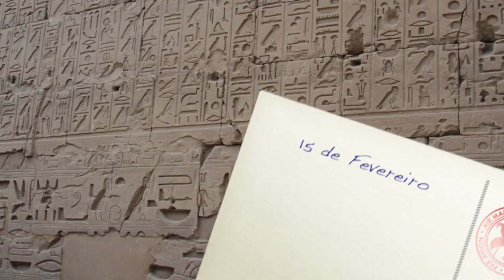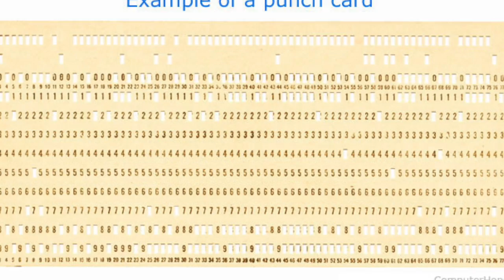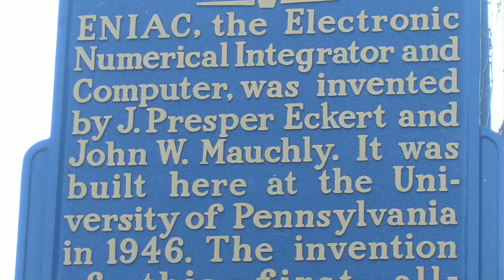15 de Fevereiro - T.1 Ep.100 - ENIAC, o primeiro computador moderno do mundo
Neste dia, os destaques foram os seguintes:

1946 - ENIAC, o primeiro computador moderno do mundo